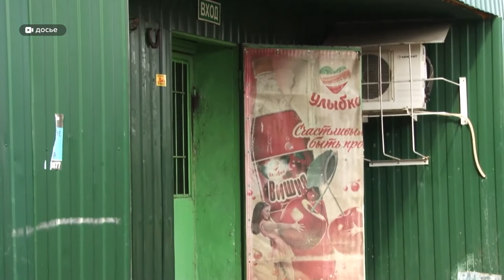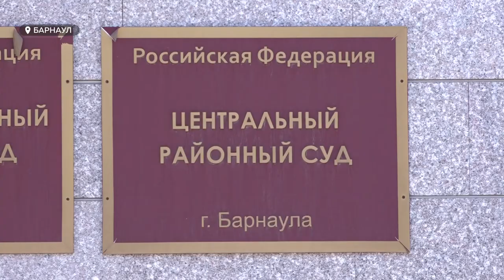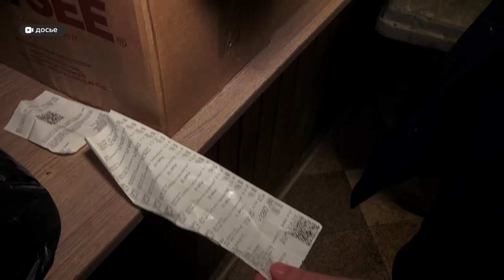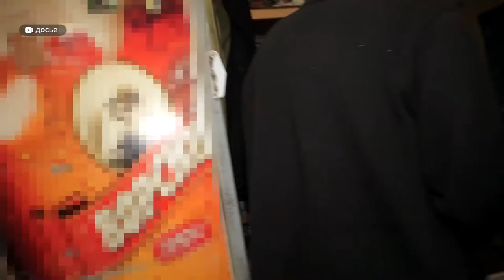Бывшего замначальника антикоррупционного управления обвиняют в получении крупной взятки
В центральном районном суде продолжается слушание по громкому уголовному делу в отношении бывшего замначальника антикоррупционного управления барнаульского МВД Романа Лазарева, которого обвиняют в получении крупной взятки от торговца контрафактом. Подсудимый и его адвокаты настаивают на невиновности и указывают на многочисленные несостыковки в деле